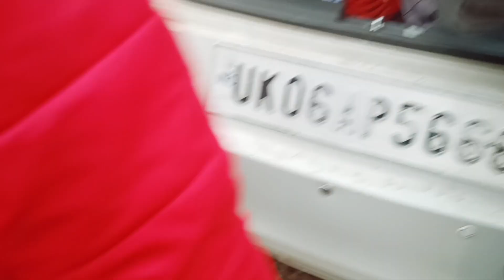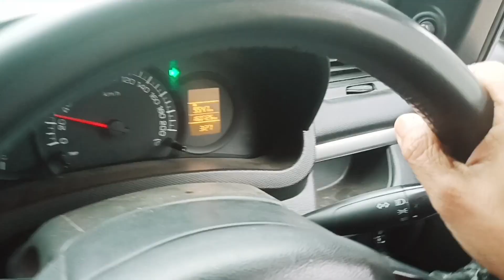नामकरण में किया खूब डांस🥰👀एक गाड़ी में 15 लोग बैठ कर कैसे आयें😨😂@ pahadi.... Priya Jimiwal 🙏🙏